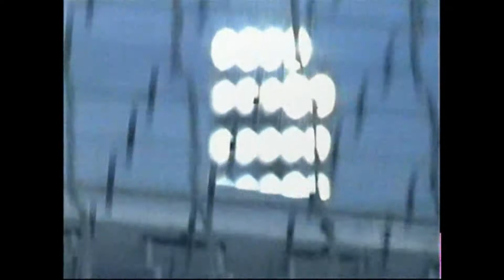VfL Osnabrück - FSV Frankfurt 1:1 (1:1)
FSV bleibt zweitklassig
Klassenerhalt zum Osterfest.

Die Freude beim FSV Frankfurt ist groß: Nach dem Punktgewinn in Osnabrück ist der Klassenerhalt vorzeitig gelungen. Die Bornheimer können nun für ein viertes Jahr in der 2. Fußball-Bundesliga planen.